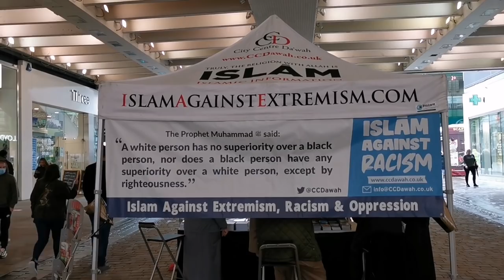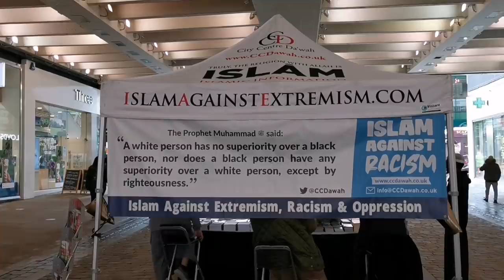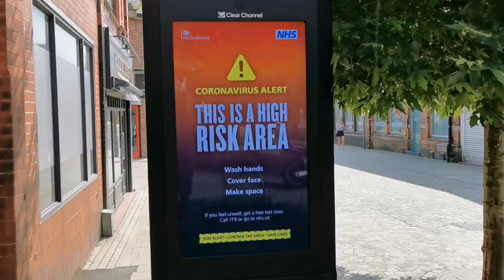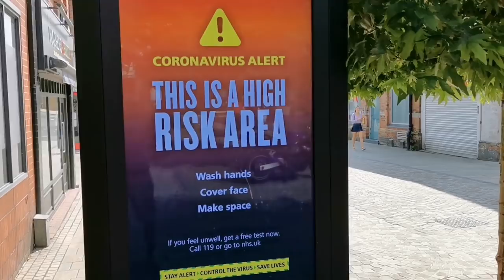It Might be Time to Change the Dream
Bitcoin:
3Ciu91EHbcjim8MCfXPGtFqojzhsB7wvSr